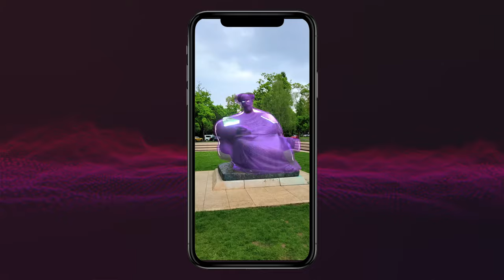ELYNXIR: Niantic Trailer